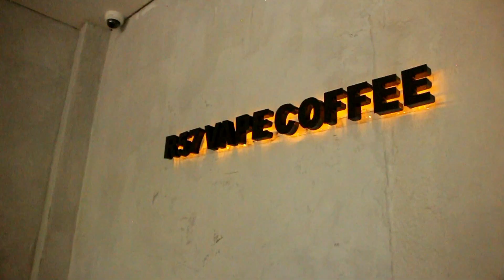KONTEN 1 MENIT ADA APA HARI INI EDISI 22 AGUSTUS 2023